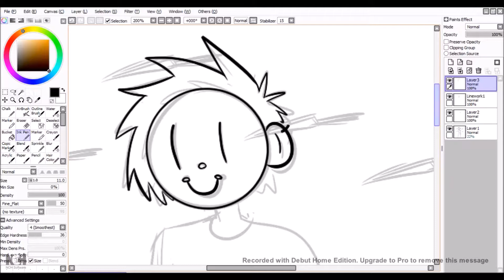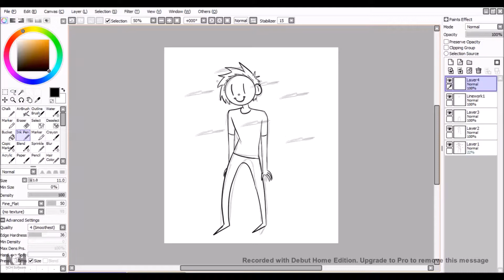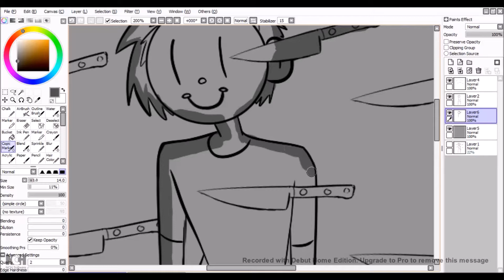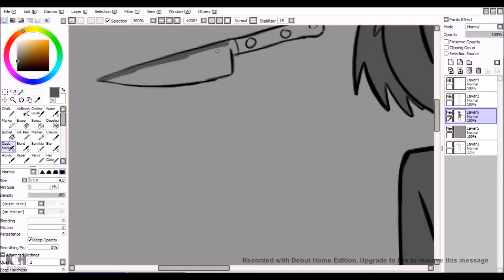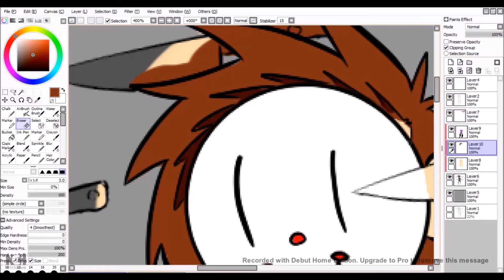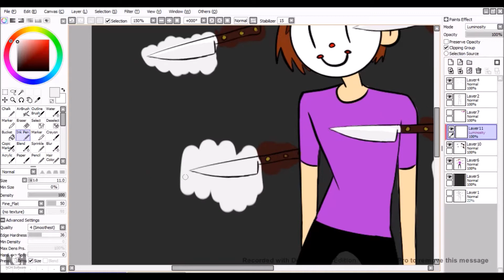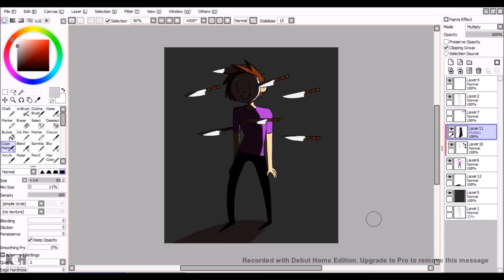Anxiety| Oc Speedpaint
What? I've got a cryptic vibe going on, I'm just rolling with it.

Songs:
Dead Meat- Johnny Polygon
ATOLS- AWAODORI